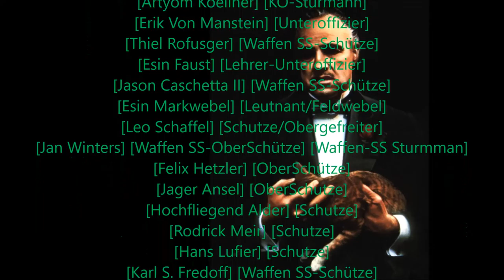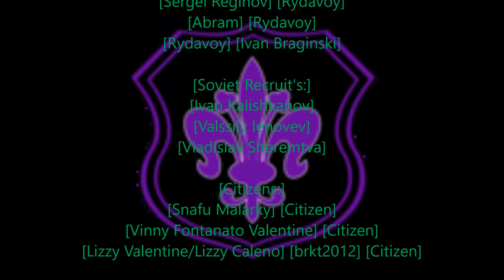Rastafari Exposed Garry's Mod REZ 1942RP Corleone Diaries Ep 37 HD Finished